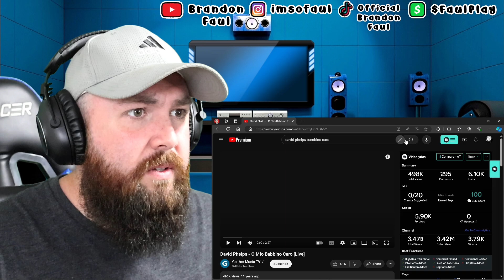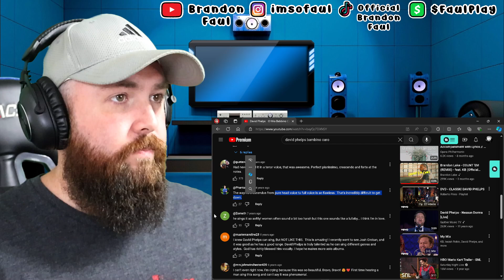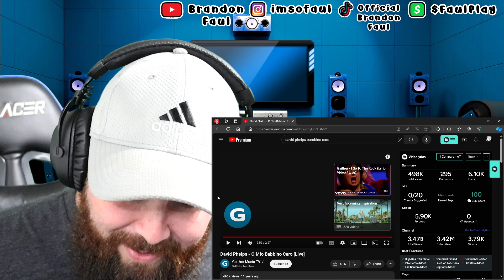David Phelps "O Mio Babbino Caro" | Brandon Faul Reacts